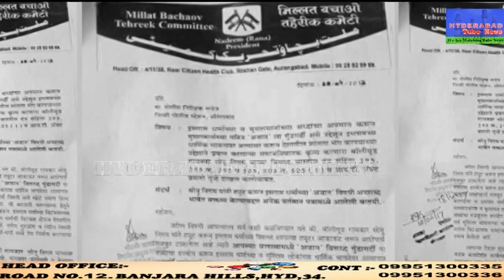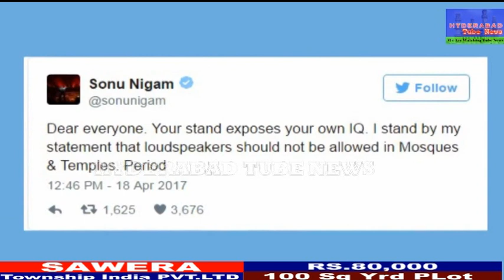FIR Against Sonu Nigam after Azaan controversy Aurangabad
Sonu Nigam is currently in news for his controversial tweets against Azaan. With the controversy only heating up, a FIR has been filed against Bollywood Playback Singer Sonu Nigam on the same in the Aurangabad District of Maharashtra. Sonu Nigam was trolled online for his controversial remarks on Azaan. Watch video to know more